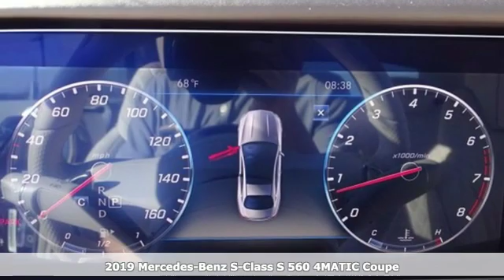New 2019 Mercedes-Benz S-Class San Francisco San Jose, CA #19-2255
Year: 2019
Make: Mercedes-Benz
Model: S-Class
Trim: S 560
Engine: 8 Cyl. 4.0 L
Transmission: Automatic
Color: 660
Stock #: 19-2255
VIN: WDDXJ8GB6KA038966

Address:
5885 Owens Drive